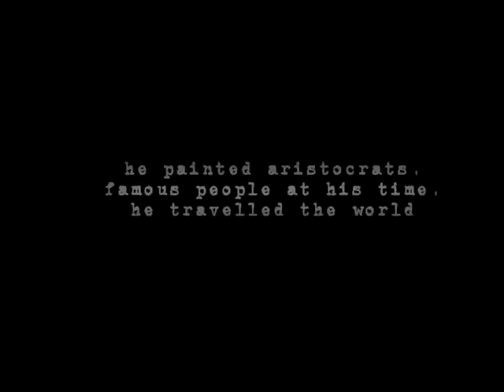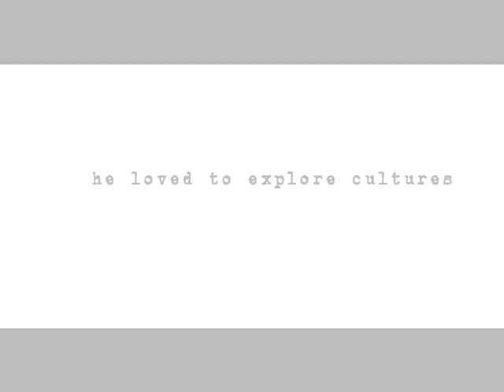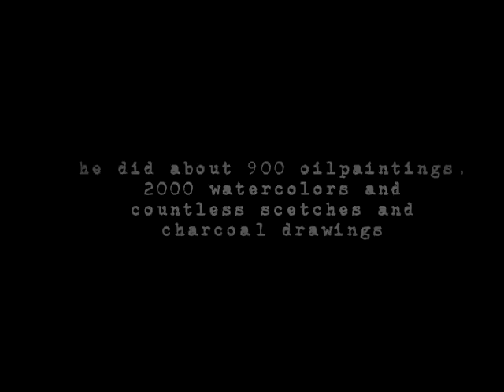Five minutes with Sargent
John Singer Sargent, the impressionist.